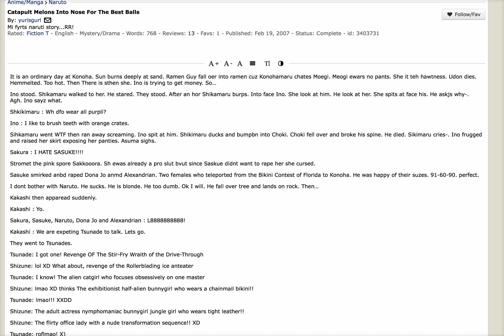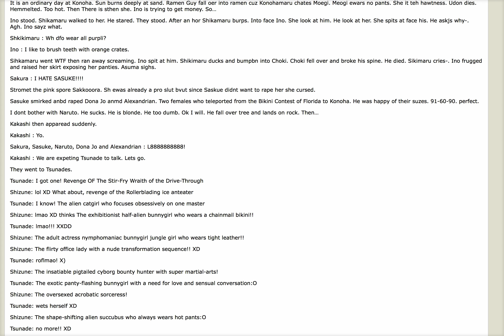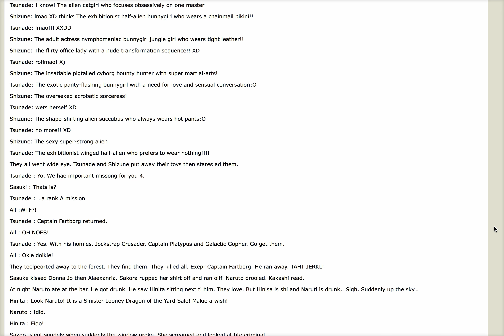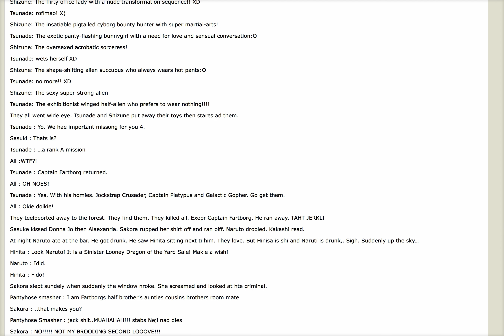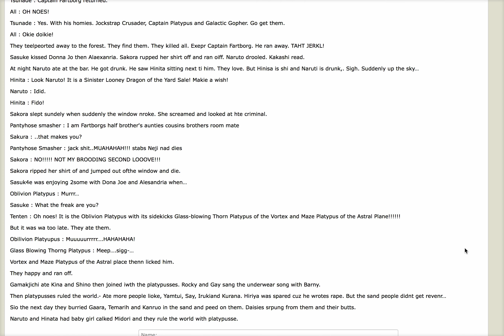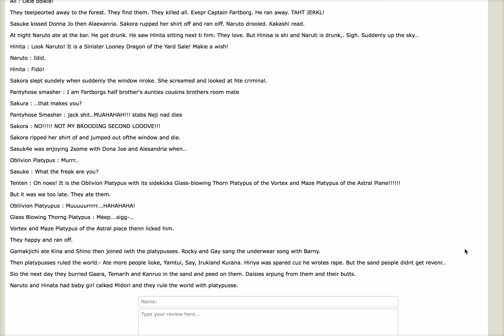horrible Naruto fan fiction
even i have no idea what i just read.